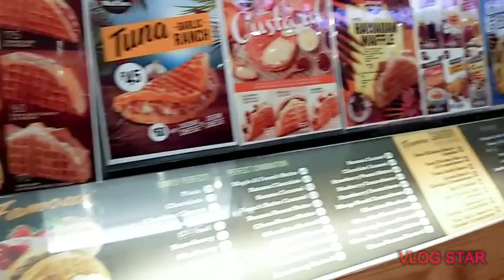NAHULAAN AKO NI JAY COSTURA / FAMOUS NOSTRADAMUS OF SOCIAL MEDIA PHILIPPINES Vlog#18